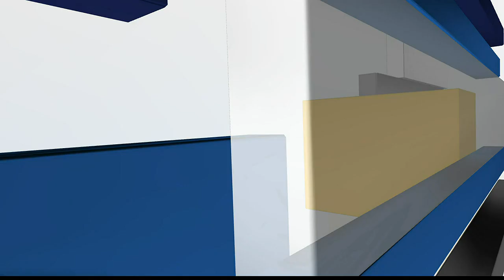Applications being taken for Citizen Police Academy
Sioux Falls Police Chief Jon Thum, joined Dakota News Now on Wednesday morning, to talk about the upcoming Citizen Police Academy.